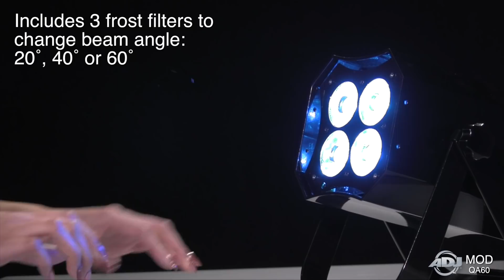ADJ MOD QA60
The ADJ Lighting Modular Series LED Pars allow lighting designers more flexibility when it comes to features, plus more power to create brilliant washes for stages, installations or mobile events. The Mod Pars are “modular” in two ways. First, the body moves so that you can create a snoot to eliminate side glare if desired.  Second, designers can remove the black metal housing and replace it with a pearl white housing kit. In this way, LED Par owners can switch between black or white fixtures depending on the application without having to inventory two different fixtures.

The MOD QA60 comes equipped with four 15-Watt RGBA (4-IN-1) LED diodes (for a total output of 60W), a scissor yoke and three interchange frost filters that are easily replaceable by thumb screws. The 17-degree standard beam may be changed on the fly to 20, 40 or 60-degrees.